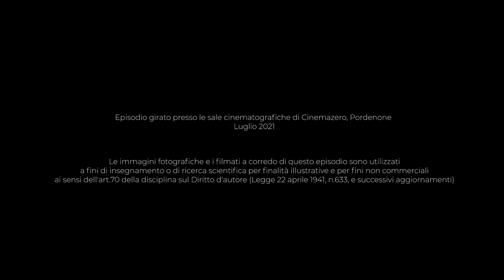Nascita delle Giornate del Cinema Muto - [CINEMA TALKS]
CINEMA TALKS è realizzato dall'Associazione Culturale Cinemazero con il supporto di Esploratori Culturali CGN.

"Curiosi di cinema e di vita: la nascita delle Giornate del Cinema Muto" con Andrea Crozzoli, socio fondatore di Cinemazero.

Riprese e montaggio di Tommaso Lessio.